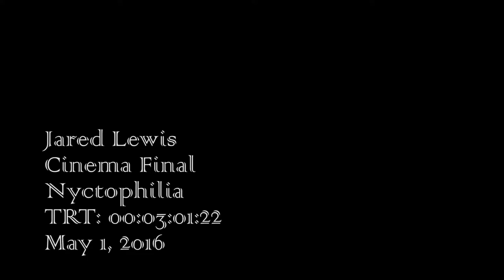Nyctophilia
Produced and Directed by Jared Lewis

Talent - Marcus G.